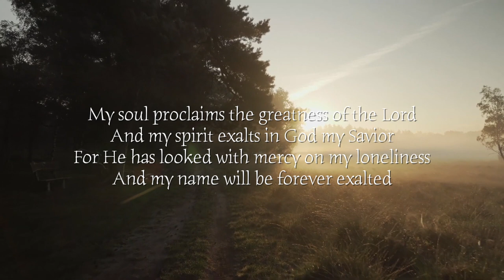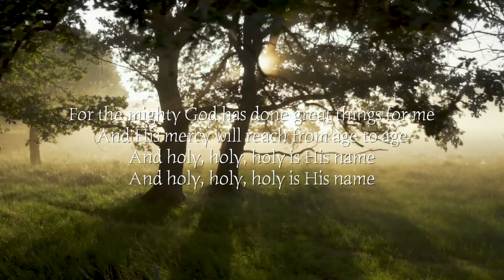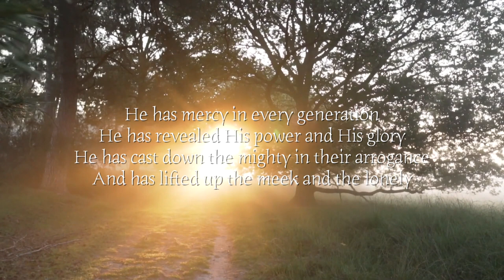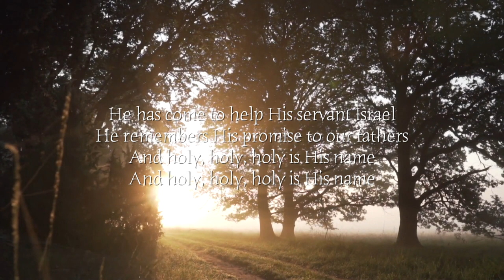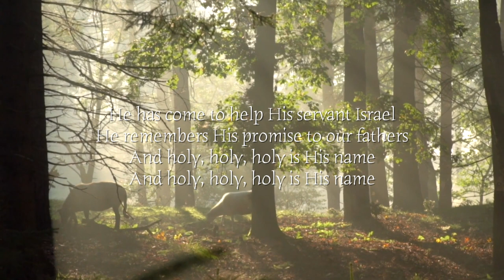Holy Is His Name Michael Talbot OLPS 60th Anniversary Thanksgiving Mass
This song was specially arranged for the 60th anniversary celebration of the parish of Our Lady Of Perpetual Succour, Singapore.

Sung by : Lenora Gunawan
Produced by : Frederick Lau